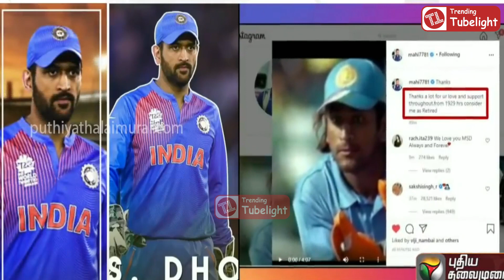RETIREMENT TRIBUTE TROLL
Mahendra Singh Dhoni (About this soundpronunciation (help·info) born 7 July 1981), is a former Indian international cricketer who captained the Indian national team in limited-overs formats from 2007 to 2016 and in Test cricket from 2008 to 2014. Under his captaincy, India won the 2007 ICC World Twenty20, the 2010 and 2016 Asia Cups, the 2011 ICC Cricket World Cup and the 2013 ICC Champions Trophy. A right-handed middle-order batsman and wicket-keeper, Dhoni is one of the highest run scorers in One Day Internationals (ODIs) with more than 10,000 runs scored and is considered an effective "finisher" in limited-overs formats.[2][3][4] He is also regarded by some as one of the best wicket-keepers and captains in modern limited-overs international cricket.[5]

He made his ODI debut in December 2004 against Bangladesh, and played his first Test a year later against Sri Lanka. Dhoni has been the recipient of many awards, including the ICC ODI Player of the Year award in 2008 and 2009 (the first player to win the award twice), the Rajiv Gandhi Khel Ratna award in 2007, the Padma Shri, India's fourth highest civilian honour, in 2009 and the Padma Bhushan, India's third highest civilian honour, in 2018.[6] He was named as the captain of the ICC World Test XI in 2009, 2010 and 2013. He has also been selected a record 8 times in ICC World ODI XI teams, 5 times as captain. The Indian Territorial Army conferred the honorary rank of Lieutenant Colonel[7] to Dhoni on 1 November 2011. He is the second Indian cricketer after Kapil Dev to receive this honour.

Dhoni also holds numerous captaincy records such as the most wins by an Indian captain in ODIs and T20Is, and most back-to-back wins by an Indian captain in ODIs. He took over the ODI captaincy from Rahul Dravid in 2007 and led the team to its first-ever bilateral ODI series wins in Sri Lanka and New Zealand. In June 2013, when India defeated England in the final of the Champions Trophy in England, Dhoni became the first captain to win all three ICC limited-overs trophies (World Cup, Champions Trophy and the World Twenty20). After taking up the Test captaincy in 2008, he led the team to series wins in New Zealand and the West Indies, and the Border-Gavaskar Trophy in 2008, 2010 and 2013. In 2009, Dhoni also led the Indian team to number one position for the first time in the ICC Test rankings.

Suresh Kumar Raina[2] (About this soundpronunciation (help·info); born 27 November 1986[3]) is a former Indian international cricketer. An aggressive left-handed middle-order batsman and an occasional off-spin bowler, he is also regarded as one of the best fielders in world cricket. He plays for Uttar Pradesh in all forms of domestic cricket. He was the captain of the Gujarat Lions in the Indian Premier League, and is the vice-captain of the Chennai Super Kings.[4] He has also captained the Indian cricket team and is the second-youngest player ever to captain India. He is the first Indian batsman to hit a century in all three formats of international cricket.[5]

Raina made his ODI debut in July 2005 against Sri Lanka at the age of 19. However, his Test debut came about five years later, in July 2010, against the same opposition. He scored a hundred on his Test debut. He was a part of the Indian squad that won the 2011 World Cup.

On 15 August 2020, Raina announced his retirement from all formats of international cricket.[6] Though, he will continue to play for Chennai Super Kings in the scheduled 2020 Indian Premier League.